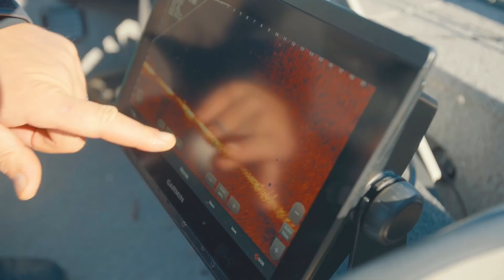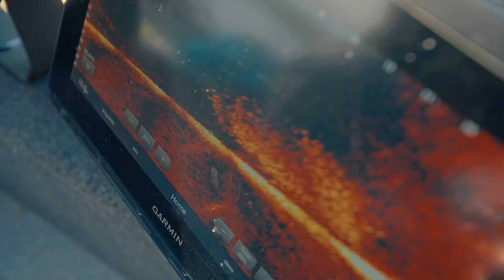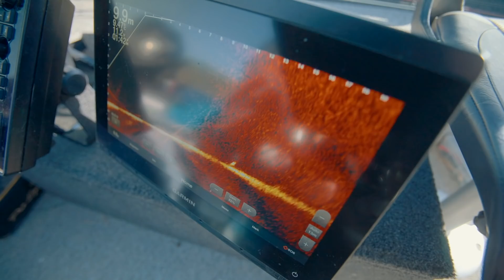Ešeriai | Šiandien Kimba | 2021.10.24